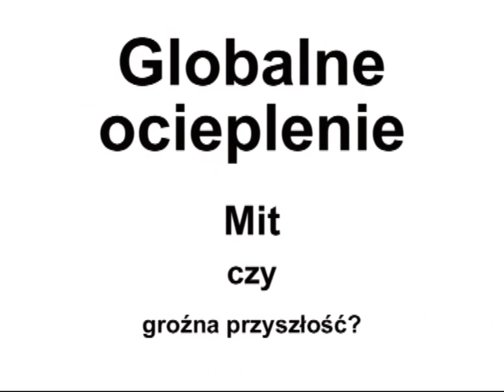Globalne ocieplenie: mit czy groźna przyszłość? II - scenariusze dla świata i Polski (5)